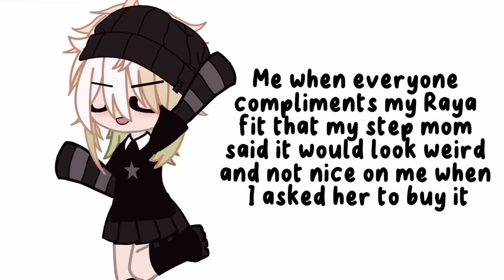Badadadadada badadadada badadada GET F(QUACK)ING WRECKED.